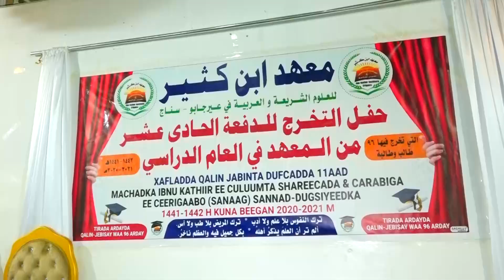Maxadka Ibnu Kasiir Oo Munaasibad Qalin jebin ah U Qabtay Dufcaddii 11AAD Oo Dhan 96 Arday